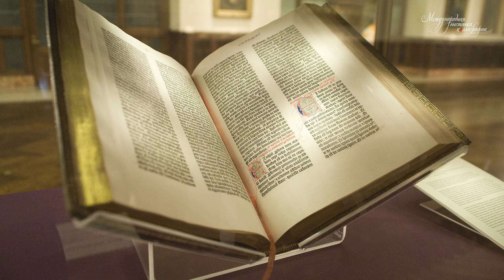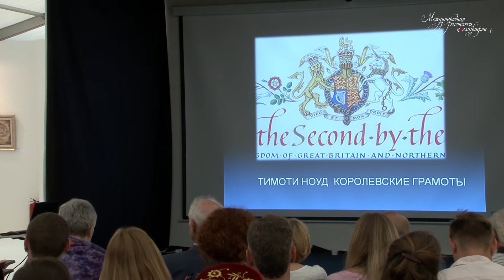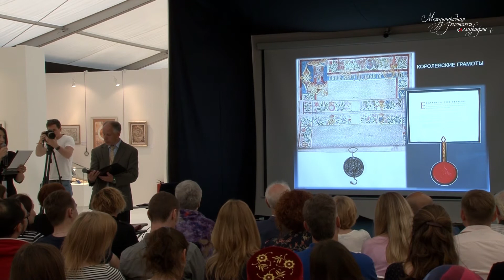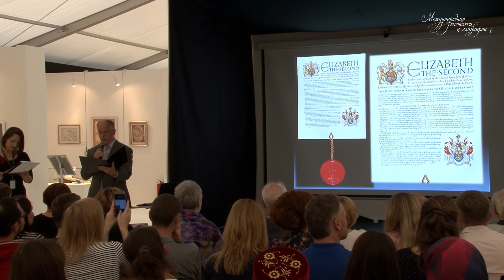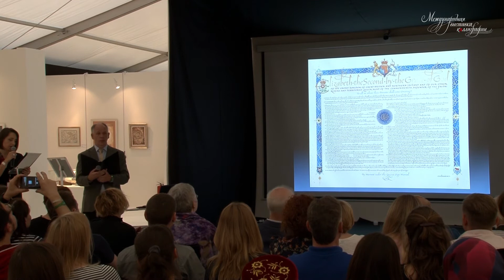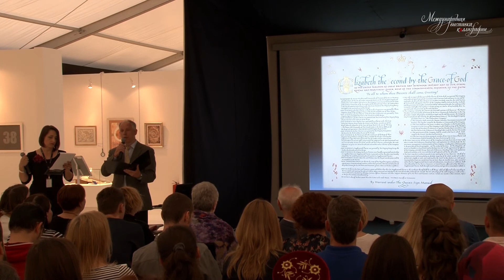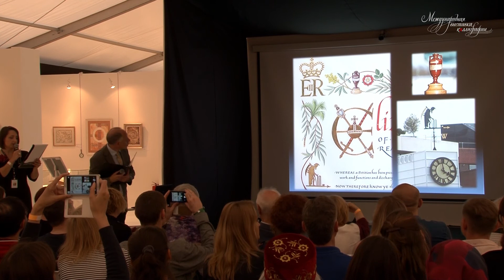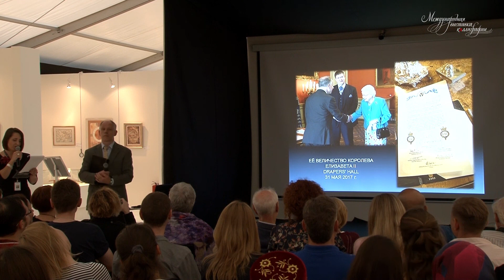Тимоти Ноуд.Лекция по геральдике и иллюминированию|Timothy Noad.Lecture on heraldry and illumination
Его имя вы вряд ли встретите в модных дизайнерских изданиях – однако именно к нему обращается Ее Величество Королева Елизавета за оформлением Королевских грамот и разработкой дизайна для юбилейных монет. Официальный каллиграф Ее Величества и непревзойденный мастер геральдики и иллюминирования поделится секретами своего мастерства.

His name can hardly be found in fancy designer magazines, however Her Majesty Queen Elizabeth approaches him in particular to create Royal Сharters and design jubilee coins. The official calligraphy artist of Her Majesty and seasoned heraldry and illumination expert will share some tricks of his trade.